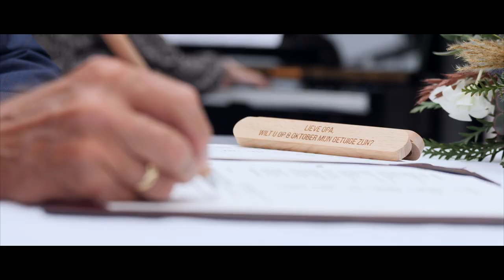Trouwfilm / Same day edit - Harm-Joost en Anieke (Nunspeet & Zwolle)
8 oktober was de grote dag van Harm-Joost en Anieke. Ondanks slecht weer en de strenge maatregelen was het uiteindelijk voor het bruidspaar en de gasten een prachtige dag. Samen met Karel Mooiweer ik deze mooie dag vastleggen. Het was een fantastische samenwerking. Het huwelijk vond plaats bij de Agnietenberg. Veel geluk samen!